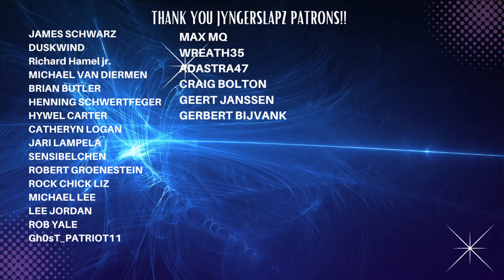The Wheel of Songs | Who Will it Be This Time?| Battle Beast - Wings of Light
The Wheel of Songs | Who Will it Be This Time? Letting the wheel do it's magic and pick my reaction for the day!

Send Jyng a gift:
JyngerSlapz
7777 N. Wickham Rd.

Music

Song: Wings of Light
Artist: Battle Beast
Album: Circus of Doom
Licenses:  Music and Lyrics by Eero Sipilä
Produced, Engineered and Mixed by Janne Björkroth @ JKB Studios
Mastered by Mika Jussila @ Finnvox Studios